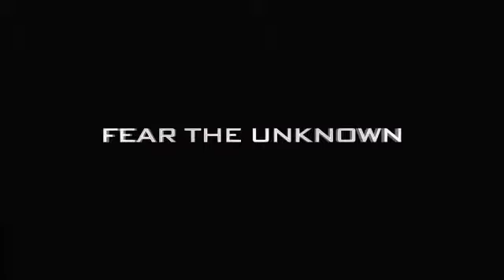Трейлер Pandorum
В безднах космоса движется звездолет. Два члена команды, пробудившиеся от гиперсна, оказываются в сложной ситуации: оборудование не работает, вспомнить они ничего не могут. Какова была их миссия? Сколько времени прошло? Где они? Кто они? На все эти вопросы у них нет ответов. К тому же, на корабле обнаруживаются чужие — злобные воины, которые крушат все на своем пути.
У космических путешественников очень мало времени. Теперь для них собственные жизни — не самое главное, ибо только от них двоих, возможно, зависит спасение человечества. Нужно любой ценой восстановить управление кораблем, пока загадочный Пандорум не взял власть в свои руки.